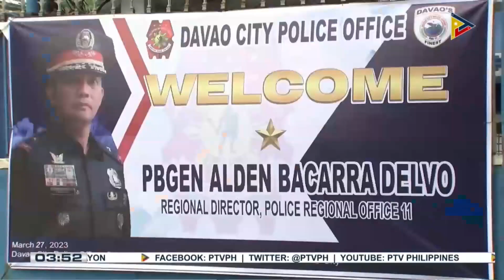PBBM, kinilala ang maayos na serbisyo at fiscal management ng Pag-IBIG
DBP at Landbank, pag-iisahin na